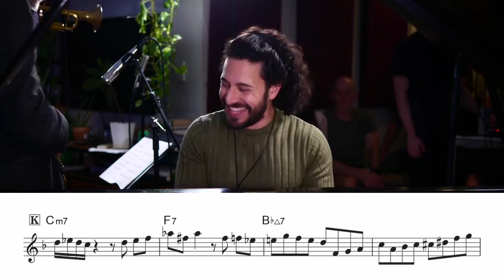【Daahoud】Terell Stafford Trumpet solo (Transcription)inB♭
Emmet Cohen (Pf)
Terell Stafford  (Tp)
Dick Oatts (Alt. Sax)
Peter Washington (Ba.)
Kyle Poole  (Dr.)